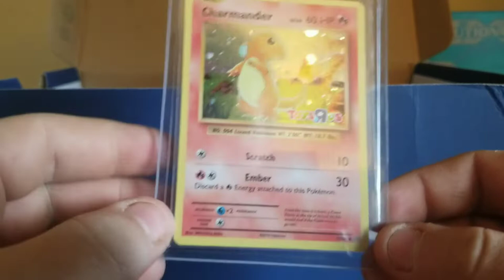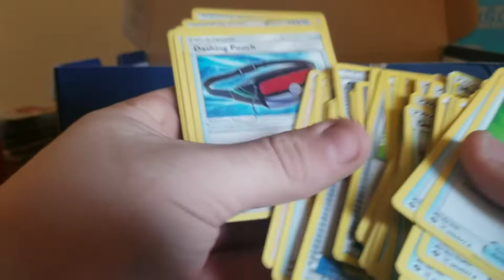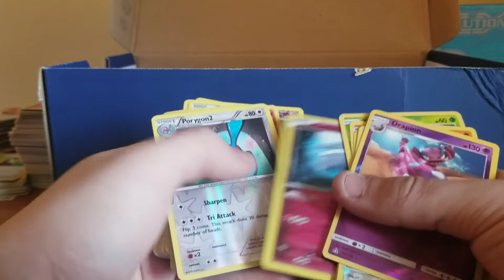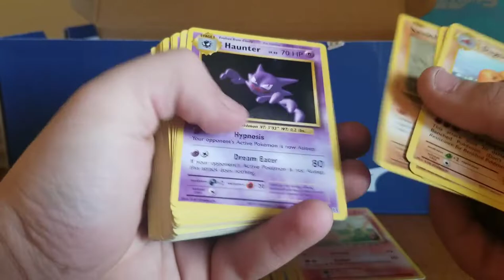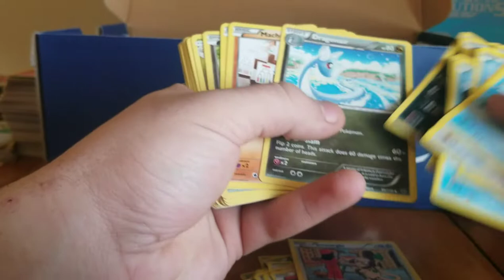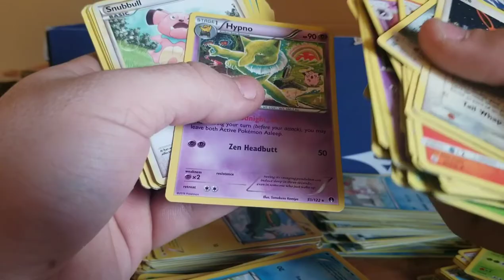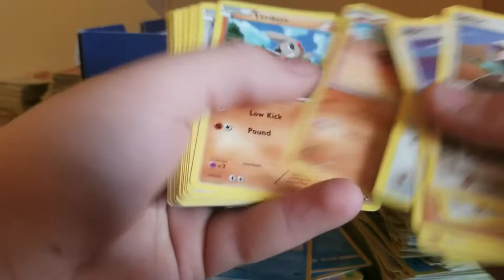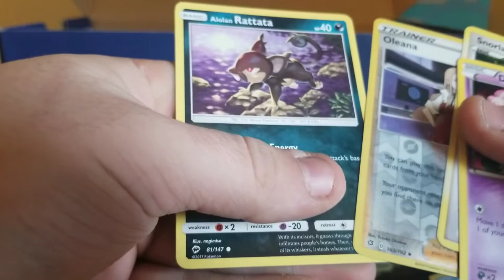I bought a shoebox filled with pokemon.... And SCORED HUGE!!!!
what's going on guys and gals I bought this box of cards early this morning and couldn't wait to open it so here you go!! enjoy and let me know what you'd like to see going further on this page!!

Ebay Store